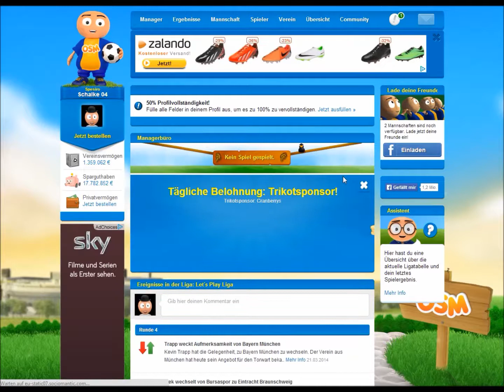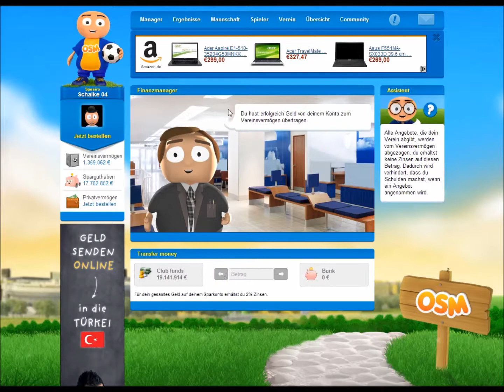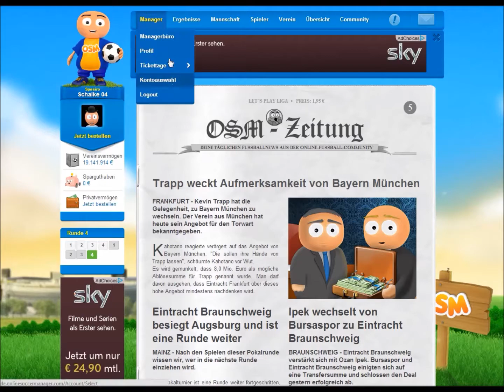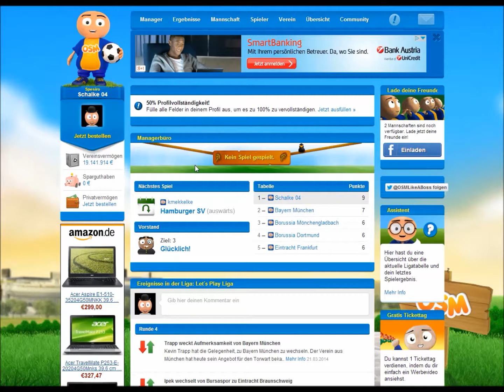Online Soccer Manager OSM #80 - Vorbereitung für das nächste Spiel! - Let´s Play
euer Spesiro